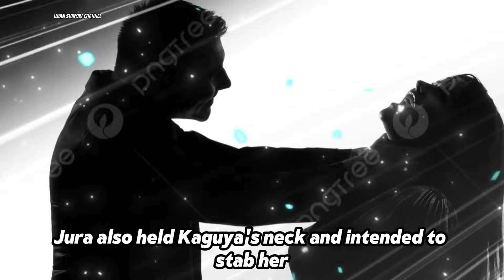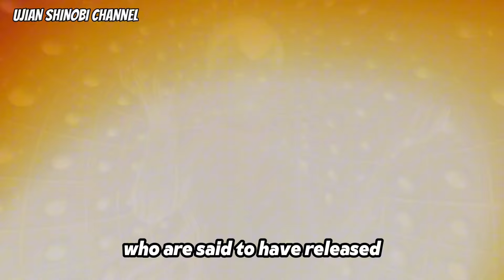Boruto Episode 300 Bahasa Indonesia Boruto Two Blue Vortex Chapter 13 Rencana Amado Part 290